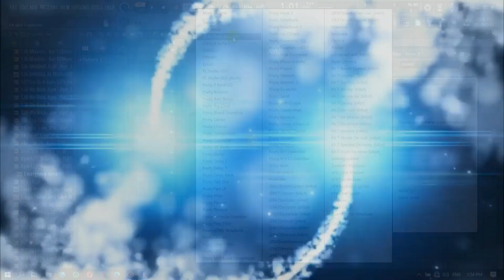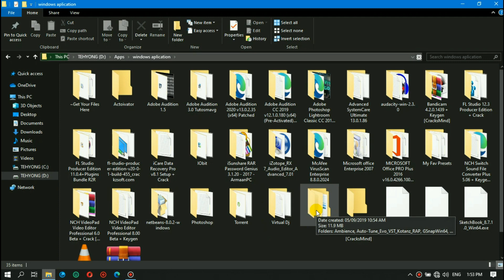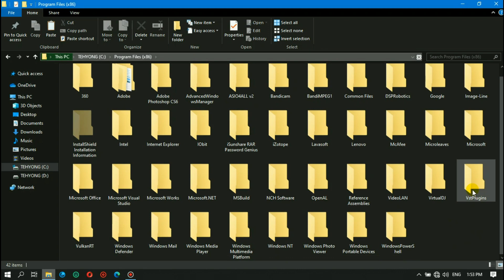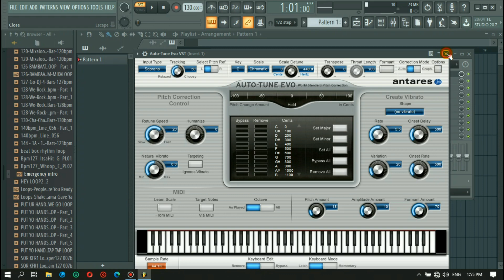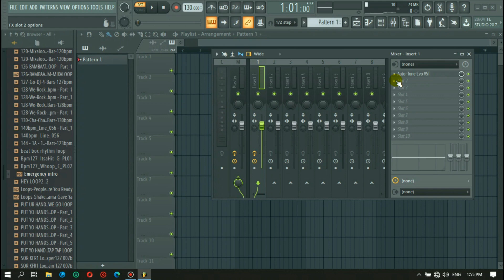How to put VST Plugin in FL Studio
Sa videong ito ay ating pag uusapan kung paano mag lagay ng VST plugin sa fl studio.

     Naway maka tulong po itong video na ito at masagot ang inyong mga katanungan.

     Maari po kayong mag tanong o mag request ng isang paksang gagawan natin ng simpleng tutorial wag kalimutang gamitin ang ating comment section.

                                           Note

Ako po ay gumagawa din ng voice over katulad ng

Dj Name drop

Floater Sample

Mobile Sound Name

Advertisement

Intro